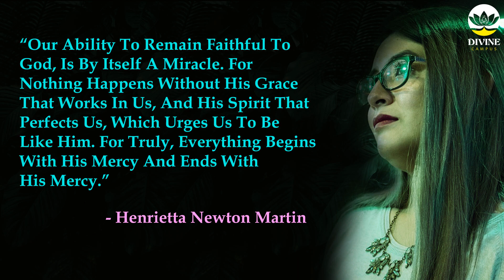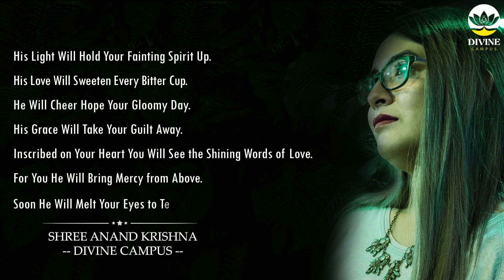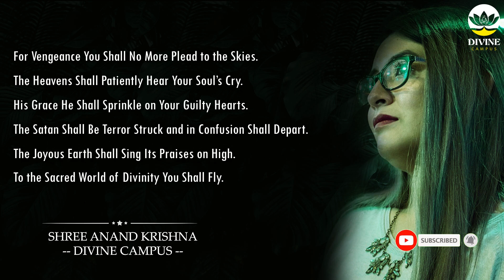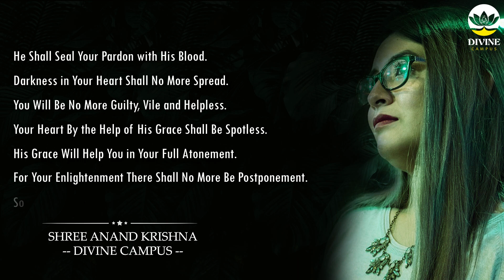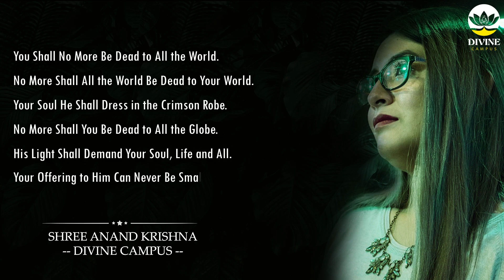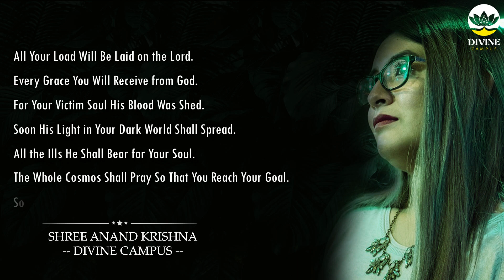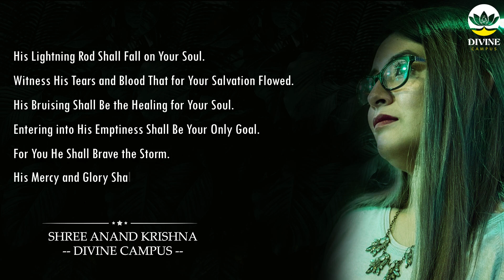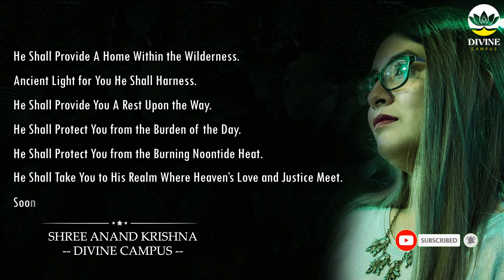Melt Your Eyes to Tears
Soon he will melt your eyes to tears. A spiritual poem on the spirit of god written by shree anand krishna. Poem describes about the faith on God, his grace and mercy will direct our steps to the heavens. On the journey to the heavens whenever or wherever we will face difficulties he will protect our native soul so let his love and friendship be our only goal. The poem is published in the book titled “Praise and Worship Through Singing of the Thousand Tongues”. Henrietta Newton Martin and Theophilus Ajadi quotes are used in this video. Author is devoted to resources for spiritual journeys, with a mission to help people find and walk a spiritual path that instills comfort, hope, strength and happiness for people who are exploring their own faith, many of his motivational poems teaches us about life struggles and never give up in life, he used to say blessings will come when we will take care of our mother earth, we need to save our environment, for this we need to inspire and motivated more people through the art like devotional poetry, motivational paintings and many more which can enthuses people.

Author: Shree Anand Krishna
Poem Title (Long): Soon He Will Melt Your Eyes to Tears
Book Title: Praise and Worship Through Singing of the Thousand Tongues
Poem Recitation: Prerna Mishra
Photograph: Darkside-550 (Pixabay)